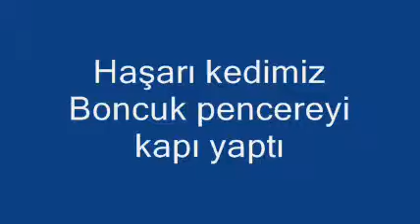boncuk.wmv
haşarı kedimiz Boncuk pencereyi kapı yaptı